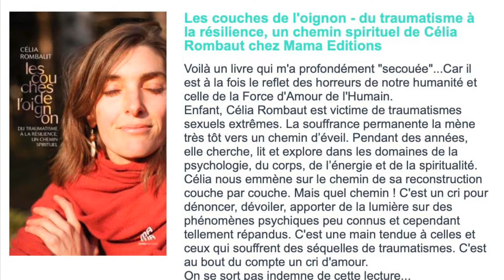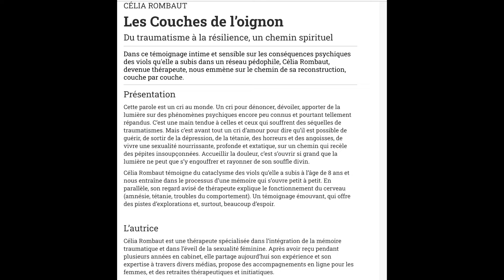Violence - Les Couches de l’oignon - Du traumatisme à la résilience...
Au-delà du miroir du 6/05/ 2022 avec Célia Rombaut, thérapeute spécialisée dans l’intégration de la mémoire traumatique et dans l’éveil de la sexualité féminine. Après avoir reçu pendant plusieurs années en cabinet, elle partage aujourd’hui son expérience et son expertise à travers divers médias, propose des accompagnements en ligne pour les femmes, et des retraites thérapeutiques et initiatiques.
Autour de son livre : Les Couches de l’oignon - Du traumatisme à la résilience, un chemin spirituel
Dans ce témoignage intime et sensible sur les conséquences psychiques des viols qu'elle a subis dans un réseau pédophile, elle nous emmène sur le chemin de sa reconstruction, couche par couche.
Célia Rombaut témoigne du cataclysme des viols qu’elle a subis à l’âge de 8 ans et nous entraîne dans le processus d’une mémoire qui s’ouvre petit à petit.
En parallèle, son regard avisé de thérapeute explique le fonctionnement du cerveau (amnésie, tétanie, troubles du comportement).
Un témoignage émouvant, qui offre des pistes d’explorations et, surtout, beaucoup d’espoir.
Cette parole est un cri au monde. Un cri pour dénoncer, dévoiler, apporter de la lumière sur des phénomènes psychiques encore peu connus et pourtant tellement répandus.